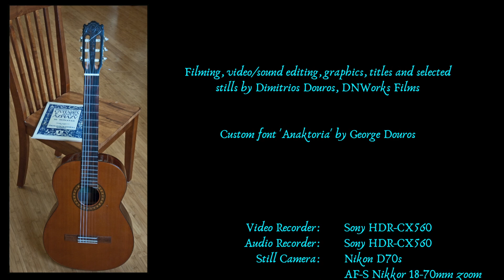DuoSiqueira Lima - Dominguinhos (José Domingos de Morais): Two works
“They are considered a new phenomenon in Brazilian guitar.” Gilson Antunes ("Violão Pro" - Brazil) ... Notes on the composer below ...
The Duo plays Sergio Abreu guitars with Augustine strings.
Filming and publication by Dimitrios Douros of DNWorks Films with full, expressed consent of the artists.

The two works:
         Contrato de Saparacao
         Homenagem ao Chiquinho de Acordeon

NOTES ON THE COMPOSER
Dominguinhos (José Domingos de Morais) was an acclaimed Brazilian composer, accordionist and singer. His main musical influence was the music of the Sertao in the Brazilian North-East. He further developed this typical Braziliane musical style, born out of the European, African and Indian influences in north-eastern Brazil, creating a unique style of Brazilian Popular Music. As he gained a reputation as an accordionist and singer he started to have close contact with musicians from the Bossa Nova movement incorporating Bossa Nova into his style.